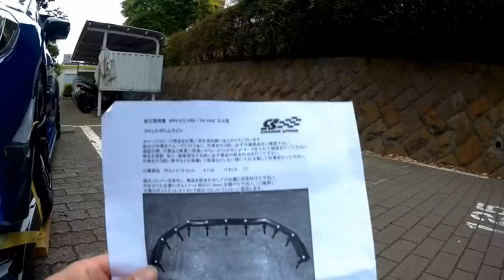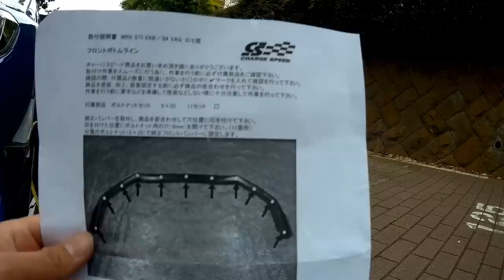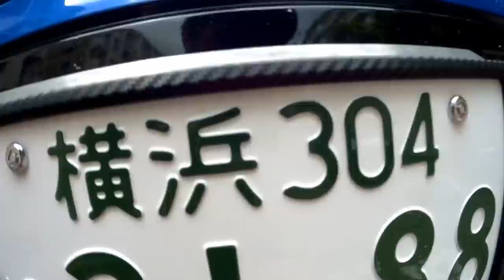チャージスピード フロントボトムライン 取り付け WRX STI VAB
今回はチャージスピードさんの
フロントボトムライン取り付けました
かっこよくて最高です